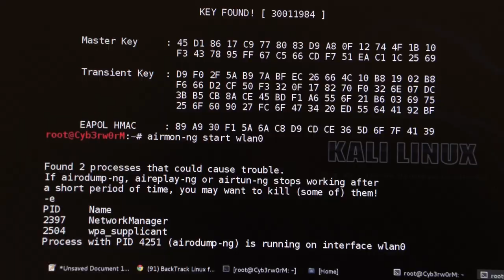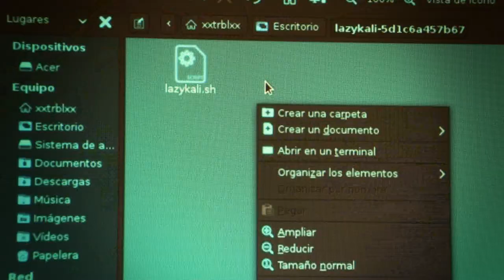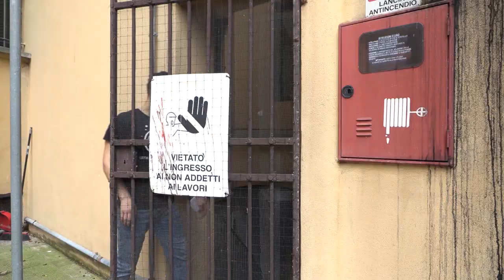Trailer del Film "Cercando Beatrice"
Sinossi:

Quando viene deriso da una ragazza che lo vede allenarsi in palestra, Kevin decide di conoscere tutto di lei.
Troverà diversi ostacoli nella sua ricerca, anche perchè Beatrice (questo il nome della ragazza) è arrivata a scuola da pochi giorni e nessuno la conosce.

A questo si aggiunge il fatto che da qualche giorno Beatrice non si fa vedere.
Cosa si cela dietro la rete di inquietanti personaggi che popolano i sotterranei del vecchio istituto?
La passione di Kevin per la ragazza lo coinvolgerà in un crescendo di complicazioni che non poteva prevedere.
Si renderà conto che la realtà non è sempre come la abbiamo immaginata.